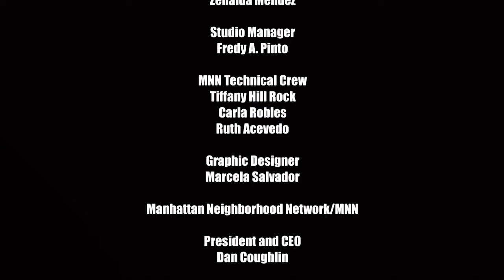The Radical Imagination: Imagining How We Think We're Smart on Crime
In this episode, host Jim Vrettos and Professor Matthew B. Johnson discus the 'Smart-on-Crime' conference at John Jay College of Criminal Justice, the campaign to resist Koch penetration at the college, and environmental, white collar, and corporate crime.